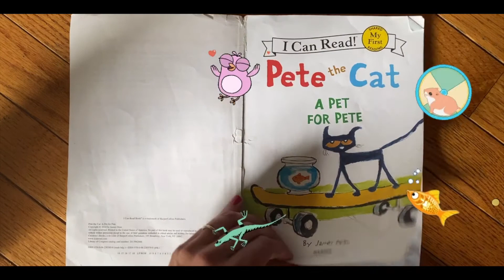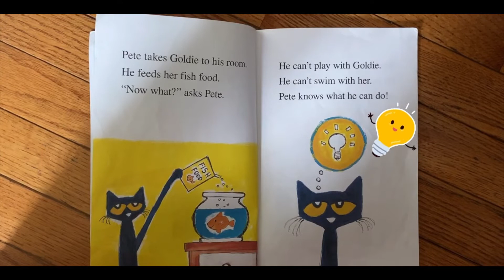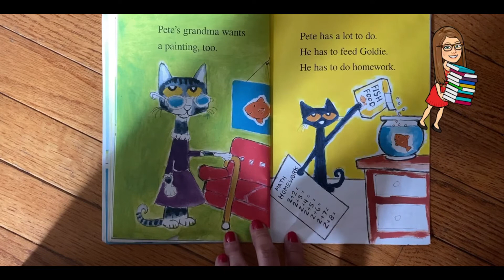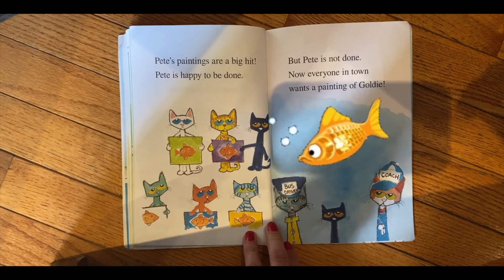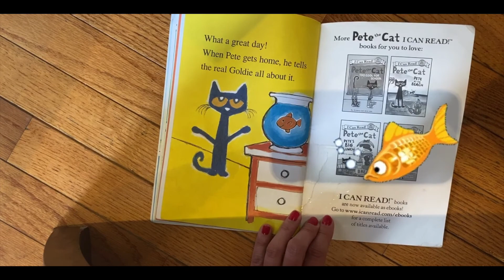A Pet for Pete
Listen to a story about Pete getting a new pet!